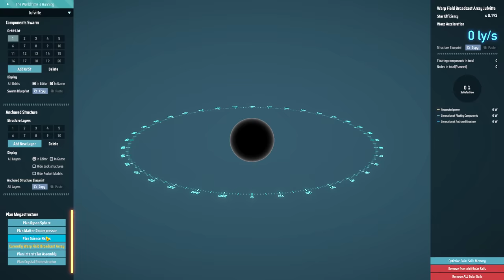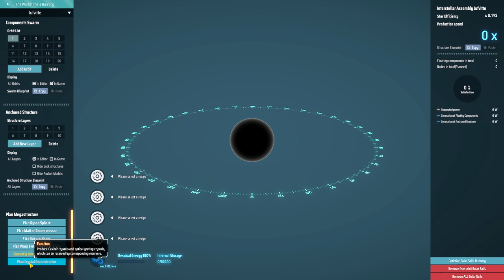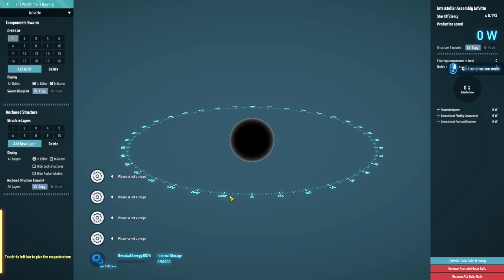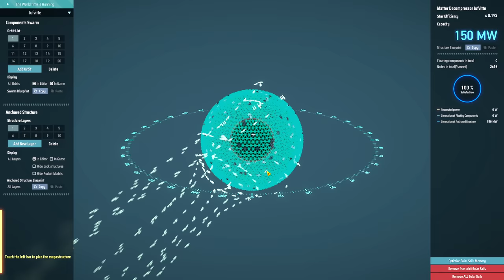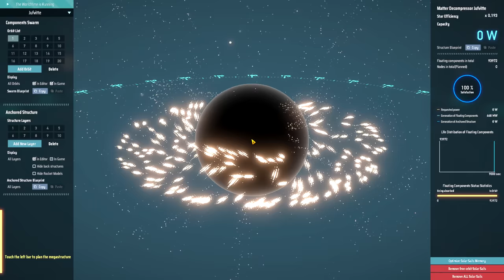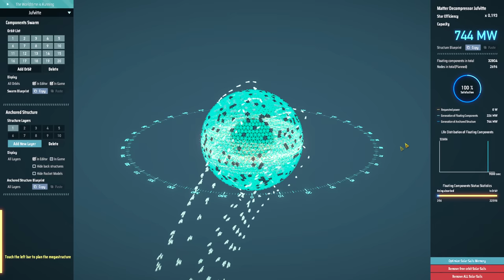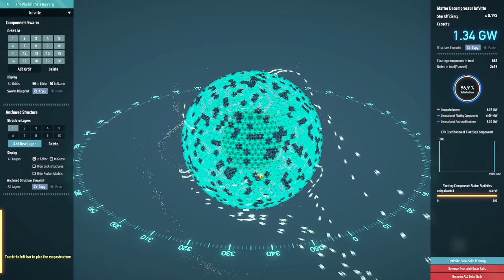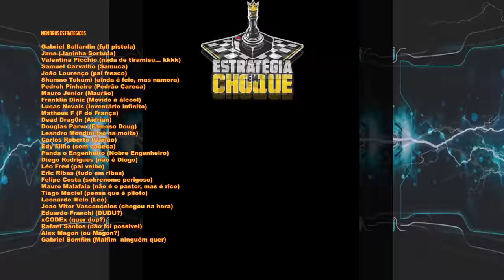💫Dyson Sphere Program GB - Descomprimindo um Buraco Negro para gerar recursos!!! EP27